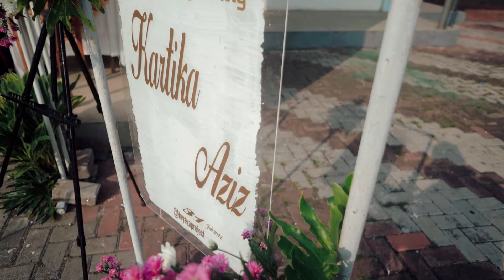CINEMATIC WEDDING INDONESIA 2022 || LARTIKA & AJIZ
The Wedding of KARTIKA & AJIZ

THE NEXT PROJECT present

photo & video : The Next project
Dekorasi : Nayaka Project